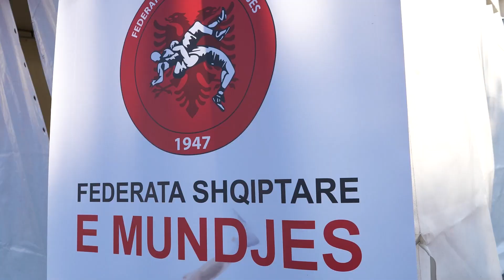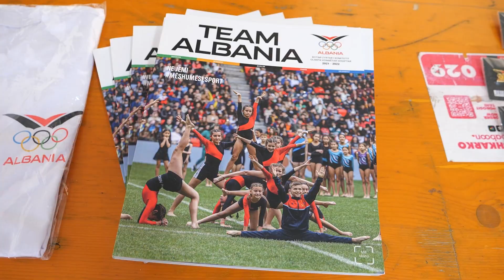Java Europiane e Sportit